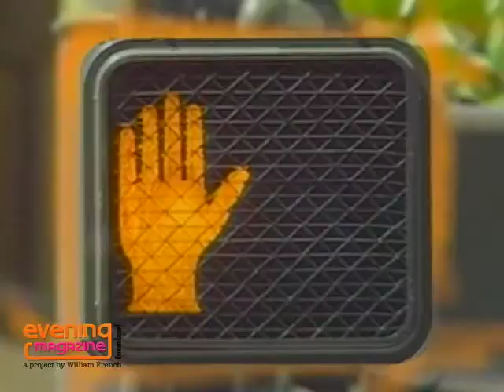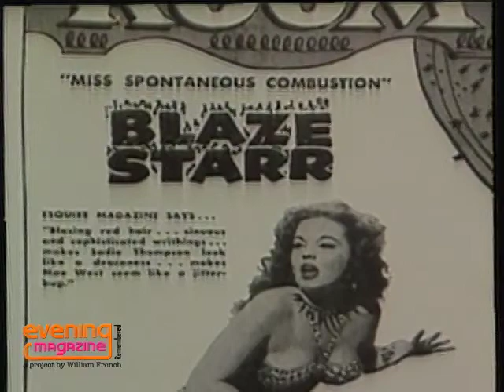Richard Hart's 40th Birthday - March 22, 1989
Celebrating Richard's 40th Birthday, segments include a look at billionaires and a profile of burlesque artist Blaze Starr. Jan and Richard host this episode from San Francisco's historic Don Lee Building at 1000 Van Ness.

Launched in 1976, the original 'Evening Magazine' ran for 14 years and was co-hosted by distinguish Japanese American journalist Jan Yanehiro for it's entire run on KPIX in San Francisco. For 10 of those years she was joined by Emmy and  Grammy winning journalist Richard Hart. Other co-hosts included Emmy winning journalist Steve Fox, Erik Smith, and Mike Jerrick.
In 2008, Jan and Richard co-founded, with 'Evening' producer Steve Kotton, the School of Communications and Media Technologies at Academy of Art University in San Francisco.
'Evening Magazine' is owned by CBS. Our intention is to honor the history of this groundbreaking series and the people that made it possible.
Finding ... is a project of archivist William French. From 2009 to 2016, William had the honor of working for Jan Yanehiro, Richard Hart, and 'Evening' producer Steve Kotton as their archivist at Academy of Art University. William now owns the archive they co-created.